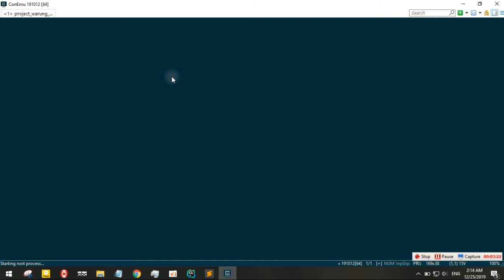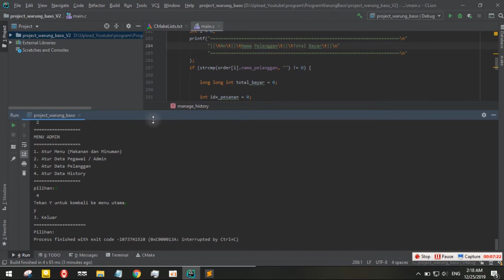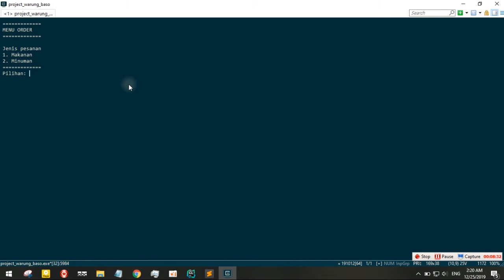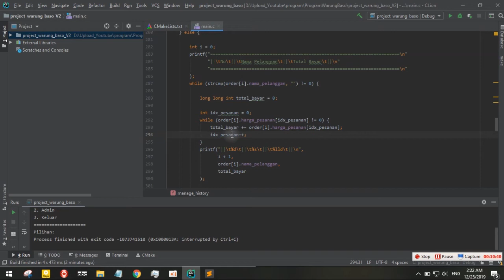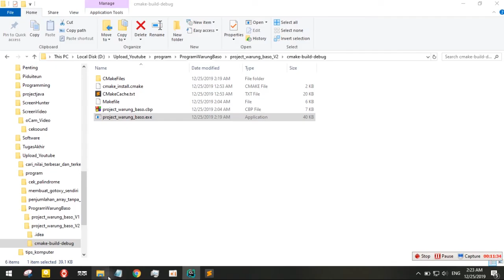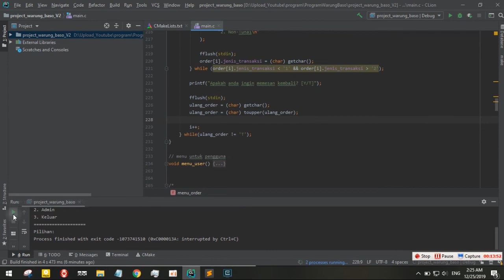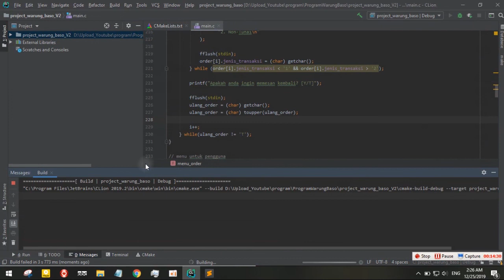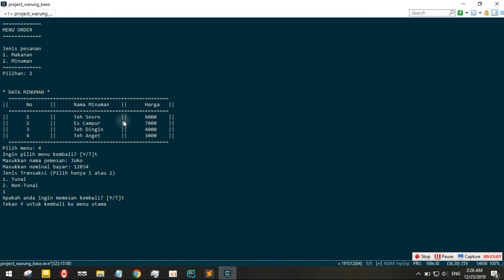8. Program Warung Baso Menggunakan Bahasa C - Menampilkan Data History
Disini kita akan membahas bagaimana cara menampilkan data history order / pesanan yang sudah dilakukan.
Mohon maaf jika di dalam videonya ada jeda cukup panjang karena mencari kesalahan kodingannya, :)
Saya sengaja selama membuat program tidak memotong videonya, agar teman teman tau apa saja yang saya lakukan selama membuatnya (baik mencari kesalahan atau menyelesaikan sebuah program).

Video selanjutnya kita akan membahas cara menampilkan data pelanggan yang sudah melalakukan order (hanya data pelanggannya saja).

Jika berminat untuk dibuatkan program atau mau kursus belajar pemrograman C, C++, C#, JAVA, GOLANG, PASCAL dan LOGARITMIK, bisa menghubungi saya via fb